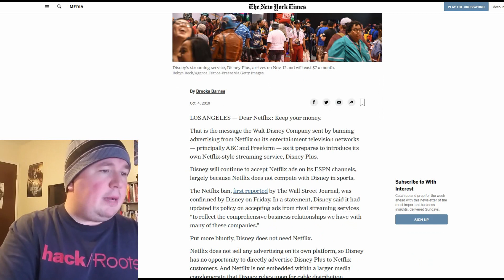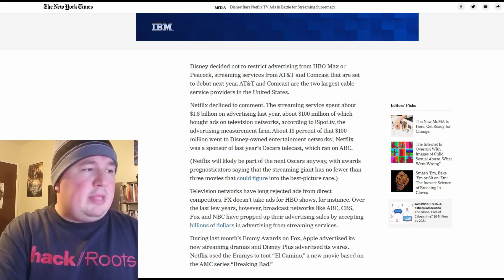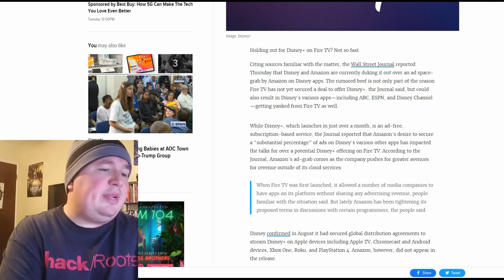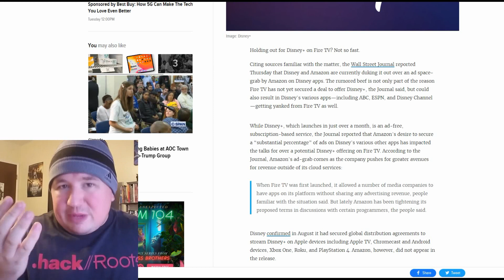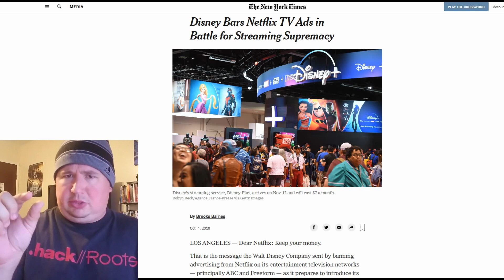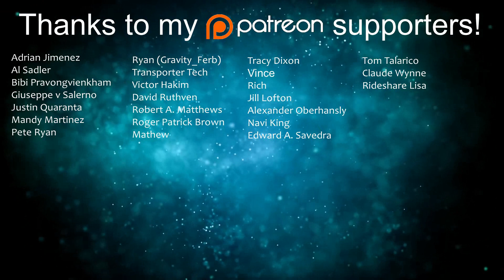Disney Refuses to Air Netflix Ads as Streaming Wars Get UGLY!